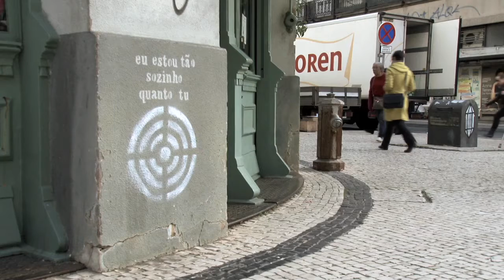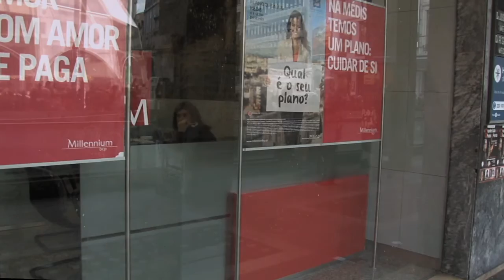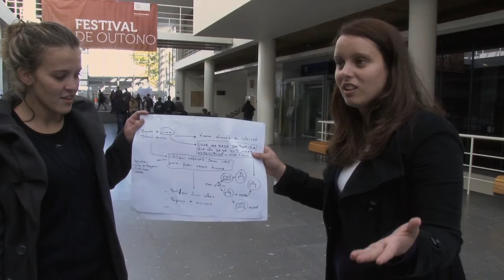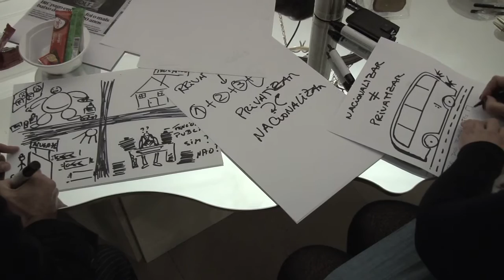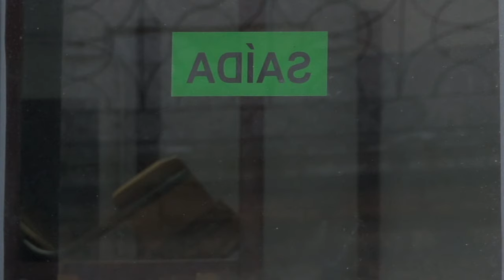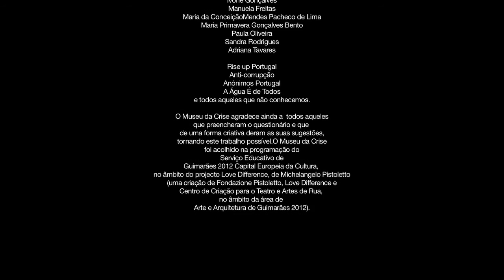Museu da Crise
“The museumification of the crisis is turning it into a concept of the past.”
Museu da Crise is an international, ongoing social art project initiated by Daniela Paes Leão and Merel Willemsen in 2011, inspired by the parallel between the abandoned Portuguese Pavilion by the renown architect Siza Vieira and Portugal’s now precarious state. Museu da Crise wants to offer an artistic challenge to the poor market-mindset and the hegemony of the financial sector. Liberalism is the dominant ideology on political, economic and social level worldwide. The free market is the organizing principle par excellence of society and is also commonly believed to be the most efficient ordering principle, but the succession of various crises in recent decades seems to contradict that. It is also questionable whether the free market is the most desirable ordering principle, from an ethical perspective. Within this contemporary context, Museu da Crise collaborates with various social groups to construct new narratives that redefine the social, cultural and economical ideologies on which Europe has been founded. The main objective of Museu da Crise is to ‘museumify’ crisis and to turn it into a concept of the past. The idea for Museu da Crise originated in Portugal; the avant-garde of the Europe that will be, according to the project initiators.
Museu da Crise explores the potential of domestic strategies and parallel economies, which have a strong presence in contemporary society as counter movements, by expanding these strategies from the private, into the community sphere. Museu da Crise does this by implementing them into the existing visible and invisible infrastructures of the city and the urban environment. By doing so, Museu da Crise wants to liberate the basic human needs from the whims of the free market and make them freely accessible to all.
Even in times of crisis. Museu da Crise does not have a physical location; it is a conceptual place very much present everywhere, as is the current crisis. Musue da Crise manifests itself in different places during presentations, performances or workshops developed by the project initiators in collaboration with the input of the communities, organisations, institutions and individuals that invite the project.